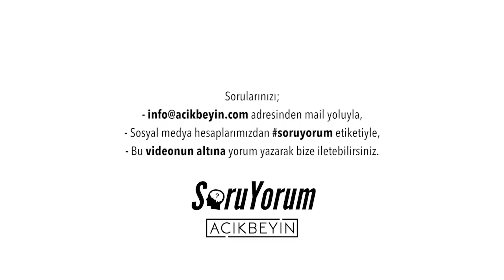SoruYorum - Kendimizle Kalmanın Önemi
Prof. Dr. Sinan Canan, Üsküdar Üniversitesi Psikoloji Bölümü akademik asistanı Ayşe Naz Hazal Sezen ile birlikte, AçıkBeyin kanalına ve diğer değişik mecralara gelen soruları yanıtlıyor. Bu bölümde kedimizle kalmanın önemi üzerine konuştular. Herkese iyi seyirler.

SoruYorum - Kendimizle Kalmanın Önemi videomuzu beğendiyseniz diğer videolarımıza göz atmayı unutmayın;